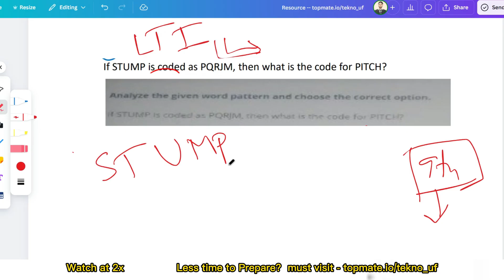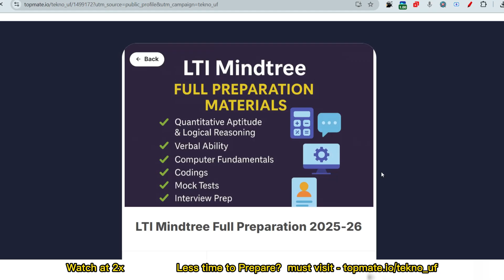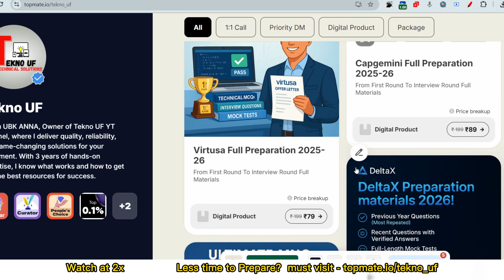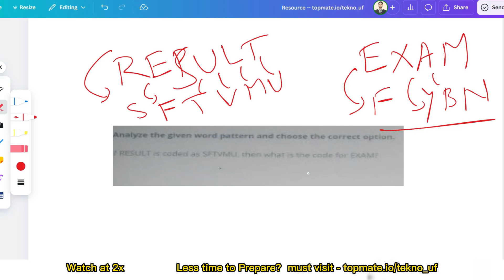Next Week Exam 💀| LTI Mindtree Aptitude Questions & Answers 2025 | Hiring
mindtree assessment test
mindtree shark tank
mindtree spoken english
mindtree communication round
mindtree quantitative aptitude
mindtree spoken english test
mindtree 2025
mindtree assessment test
mindtree assessment 2026
mindtree assessment
mindtree assignment
ltimindtree assessment
ltimindtree associate trainee
ltimindtree assessment test
mindtree communication assessment
ltimindtree associate trainee interview questions
ltimindtree assessment process
ltimindtree assessment questions
mindtree computer programming questions
mindtree computer science
mindtree computer programming
ltimindtree computer programming
mindtree hiring process, hiring for 2026